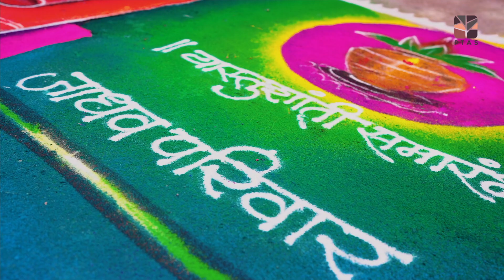House Warming Ceremony | Vastushanti | Pune | PTAS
Cinematic Indian House Warming Ceremony Captured by PTAS, Pune.